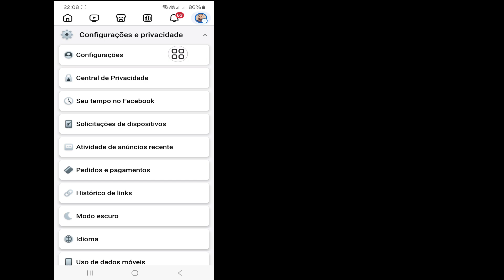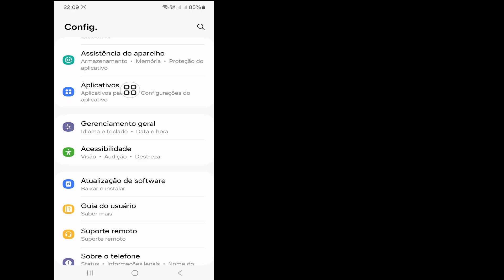Como ver a senha do Facebook se você a esqueceu (atualizado em) | Como encontrar a senha do Facebook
Como ver a senha do Facebook se você a esqueceu (atualizado em 2024) | Como encontrar a senha do Facebook

Você quer ver a senha do Facebook se você a esqueceu?. Se sim, este vídeo é para você. Neste vídeo, mostrarei como ver a senha do Facebook se você a esqueceu. Mostrarei o melhor processo para ver a senha do Facebook se você a esqueceu. Então continue assistindo ao vídeo completo sem pular para saber como ver a senha do Facebook se você esqueceu.

Sua pesquisa Quire sobre como ver a senha do Facebook se você esqueceu:

como ver a senha do Facebook se você esqueceu
como ver sua senha do Facebook se você esqueceu como ver sua senha do Facebook se você esqueceu 2024
como ver sua senha do Facebook se você esqueceu no iPhone
como ver sua senha do Facebook se você esqueceu 2023
como ver sua senha do Facebook se você esqueceu no laptop
como obter sua senha do Facebook se você esqueceu no iPhone
como alterar a senha do Facebook se você esqueceu
como encontrar sua senha do Facebook se você esqueceu no iPhone
como alterar a senha do Facebook se nós esquecemos